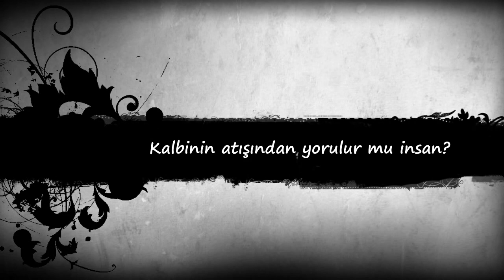Serhat & Tuğçe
Kalbinin atışından yorulur mu insan?